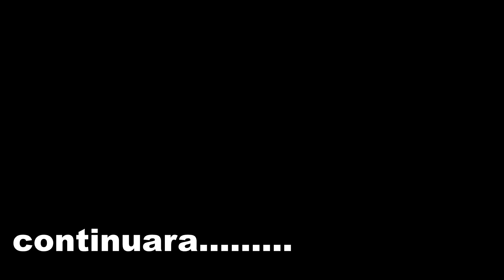CRISTO REY-👑-Ruta de enduro- a tupungato Mza 1ra. parte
102 km de puro enduro. excelente salida con Elio De Dominicis. espero que les guste el video de la primera parte del recorrido, si todavía no estas suscripto al canal serás bienvenido.

Moto ktm exc 300

Cámara primaria gopro 7 hero black

Cámara secundaria teléfono móvil a 50

Botas gaerne sg12

Casco just 1 j32

Indumentaria pantalón fox y jersey shot